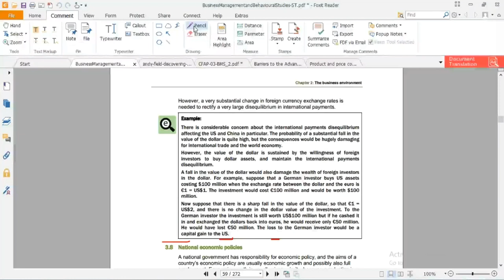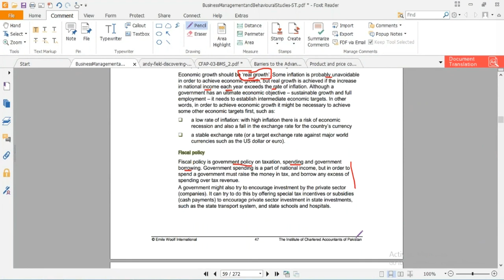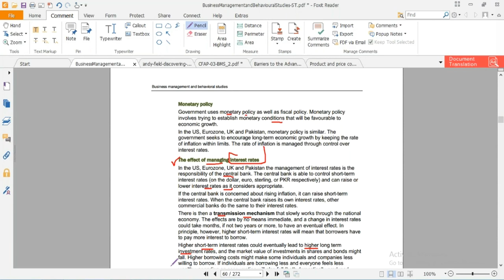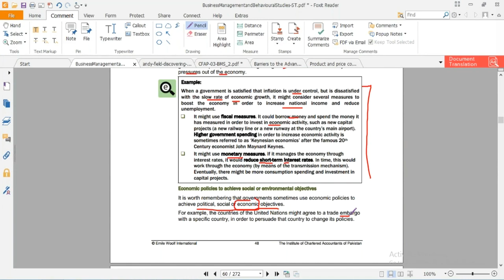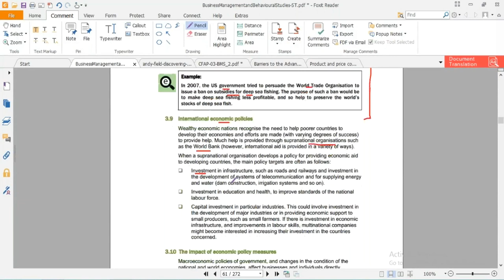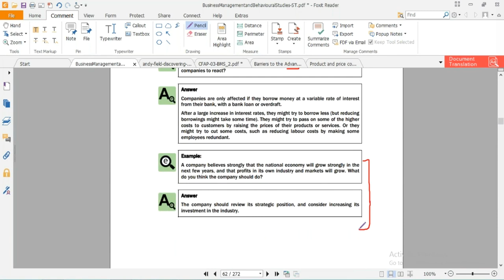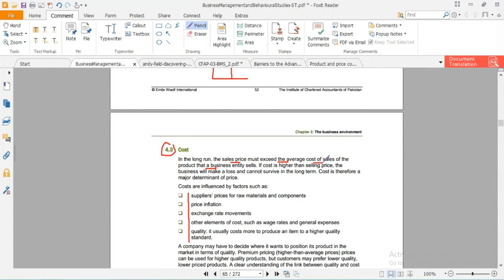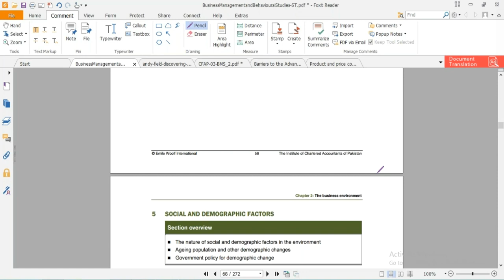lecture-15 Business management and behavioral studies (Bmbs) CAF-04-----------ICAP